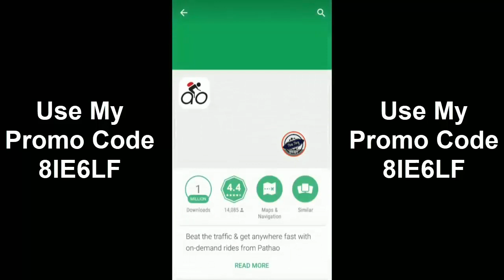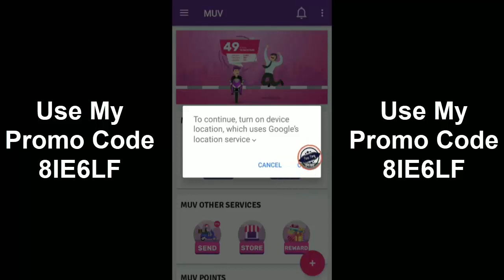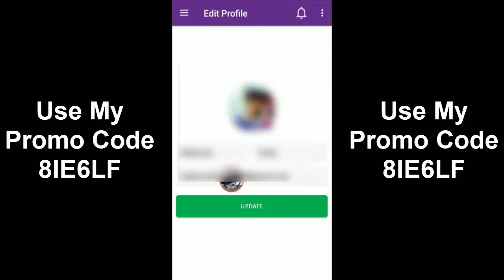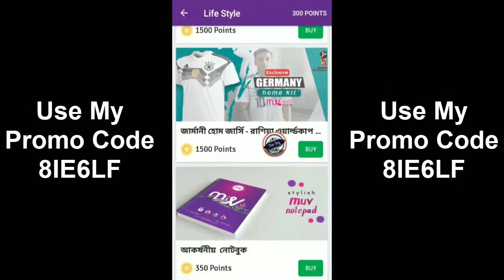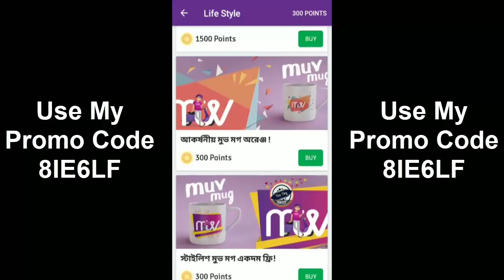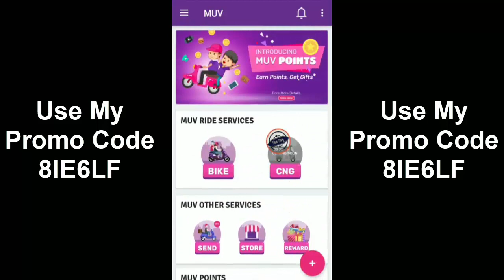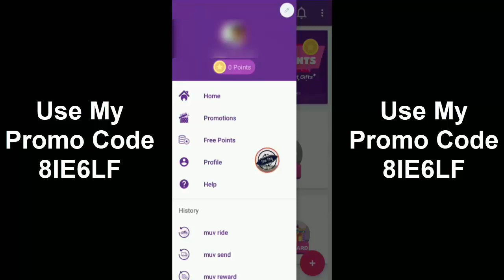Muv App ফ্রিতে জিতুন মোবাইল ফোনসহ অনেক আকষর্ণীয় পুরষ্কার। সময় সীমিত তাড়াতাড়ি করুন Earn Gift From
Muv App ফ্রিতে জিতুন মোবাইল ফোনসহ অনেক আকষর্ণীয় পুরষ্কার। সময় সীমিত তাড়াতাড়ি করুন Earn Gift From Muv ভিন্ন কিছু।